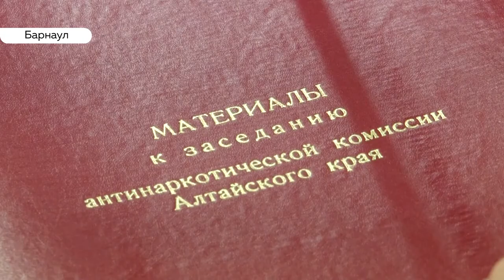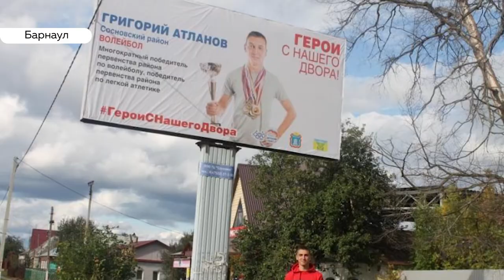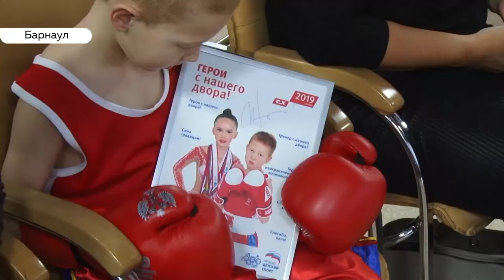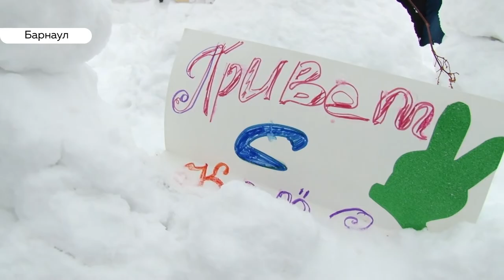«День с Толком». 25.12.2019. Выпуск 15:30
- Трассы перекрыты. Из-за непогоды ограничено движение по некоторым федеральным направлениям.
- Снюс - в списке опасных. Сосательные и жевательные смеси должны исчезнуть из свободного доступа.
- Чтобы показать и рассказать о юных чемпионах. В Барнауле наградили победителей проекта «Герои с нашего двора»